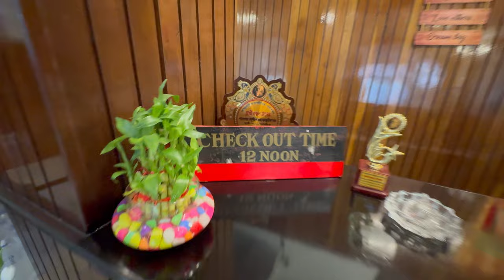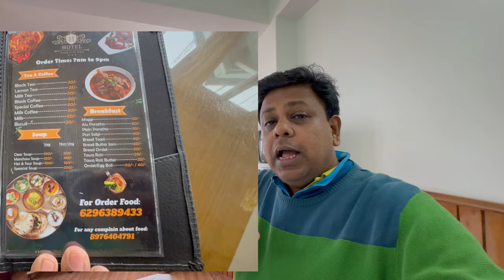Pelling Tour| Pelling Hotel| Hotel Tashi Gyaltsen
Pelling Hotel  :  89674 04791 (Jeet Da)

Google Rating: 4/5

Upper pelling hotels phone number
Best hotel in upper pelling with kanchenjunga view
Best hotel in upper pelling
What are the best cheap hotels in
pelling?
Which hotels in pelling are good for families?
What is the price range of hotels in pelling?
Which are the popular luxury hotels in pelling?
Best hotel in pelling with kanchenjunga view
Pelling hotels 5 star
Pelling best hotels
Pelling hotel booking
Middle pelling hotels
Cheap hotels in pelling
Lower pelling hotels
Daksha pelling NEST hotel
Pelling hotels yatra
Best view of kanchenjunga from Darjeeling
Best hotels in gangtok with kanchenjunga view
Hotel Tashi Gyaltsen